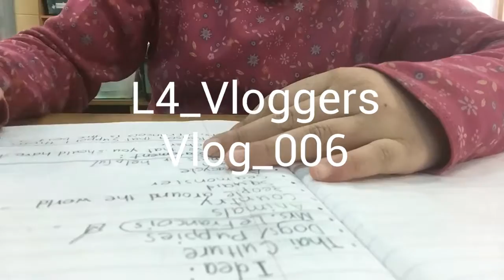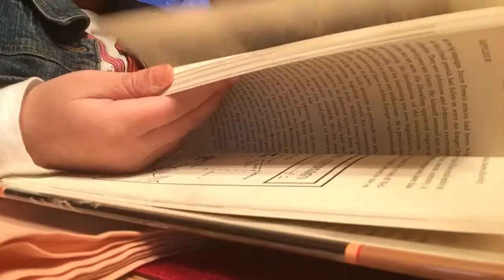L4 Vloggers: Vlog_006